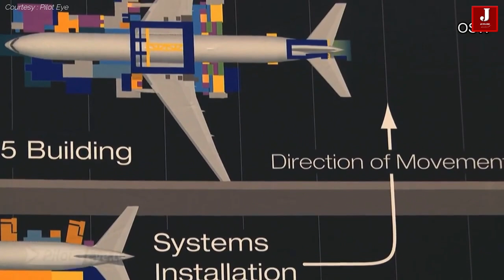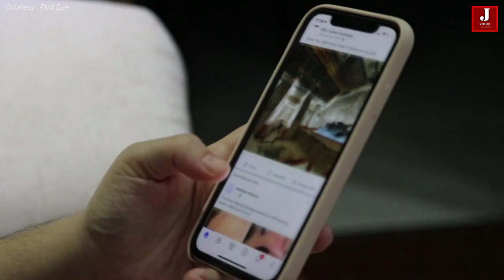Boeing to build its next airplane in ‘metaverse’ (facebook) ?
Facebook will assist in the development of Boeing aircraft.